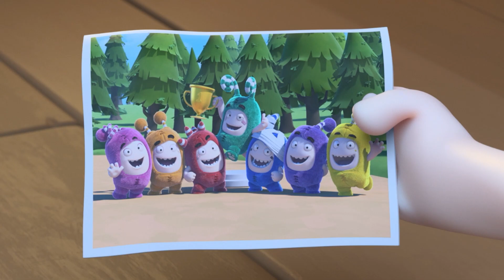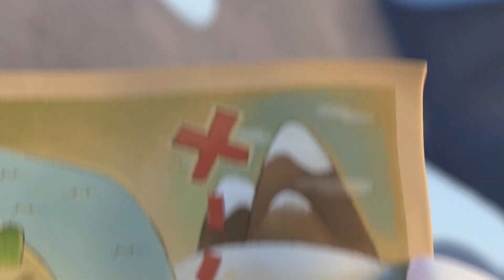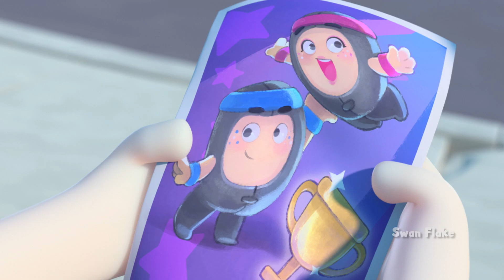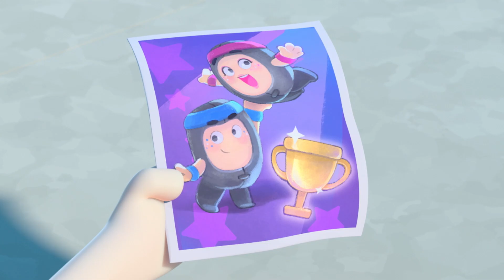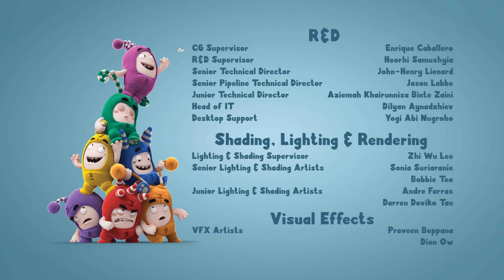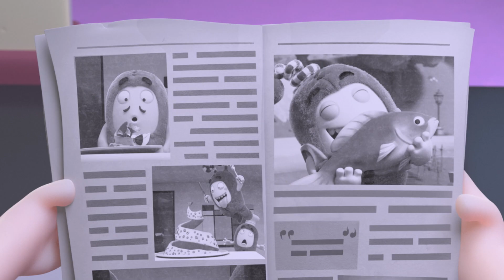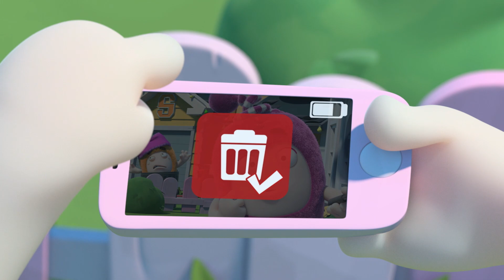Đua Xe | Oddbods | MỚI | Phim Hoạt Hình Vui Nhộn Cho Trẻ Em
Fuse muốn làm một chiếc xe đua để tham gia cuộc thi, nhưng  mỗi lúc đang dựng xe, các Oddbod khác luôn tự ý đến nhà và luôn phải tranh cãi nảy lửa.  Các bạn của anh đều quyết định sẽ tự làm một cái xe đua để thi đấu. Giải đấu đến, cả 7 chú Oddbod đều sẵn sàng ở vạch xuất phát. Cuôc đua bắt đầu... ai sẽ giành cúp vô địch đây?

00:00 Kart Wars
07:02 Fortune Rookies
14:01 My Fair Bubbles
21:01 Gameface
28:00 The Golden Ticket
35:00 Snow Joke
41:59 Robohelper
48:59 Uncle Zee
55:58 Trainerwrecked
1:02:57 Artic Antics
1:09:56 Standing Tall
1:16:55 Bearly A Friend
1:24:55 Stuck on You
1:31:54 Bumble Bubbles
1:38:53 Swanflake
1:46:53 Selfie Image
1:54:52 Hotheads

7 màu sắc của các Oddbod:
Newt: màu hồng, ngọt ngào và dễ thương
Jeff: màu tím, thích dọn dẹp và ngăn nắp
Pogo: màu xanh dương, nghịch ngợm, thích bày trò trêu đùa
Fuse: màu đỏ, rất khỏe và có ý chí quyết tâm
Zee: màu xanh lá, thích ăn và ngủ
Slick: màu cam, một anh chàng rất ngầu và thích tiệc tùng
Bubbles: màu vàng, thông minh, thích khoa học và khám phá